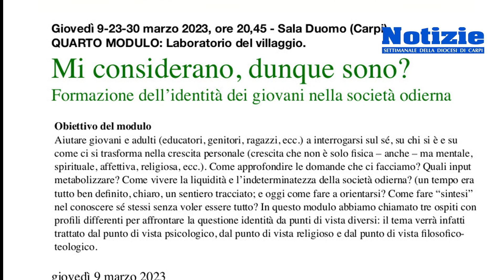Dio? A modo mio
Domenico Simeone, professore di pedagogia generale e sociale presso la Facoltà di Scienze della formazione dell’Università Cattolica del Sacro Cuore di Milano. Ha illustrato nell'incontro tenutosi in Sala Duomo a Carpi  i risultati di una ricerca da lui realizzata su come vivono i giovani la dimensione spirituale nella società odierna. Non siamo di fronte ad una generazione “incredula”. La ricerca di Dio e della dimensione religiosa c’è anche oggi da parte dei giovani, anche se in forme diverse dal passato. Si tratta di una ricerca che non trova riferimento nelle istituzioni religiose, ma è piuttosto individuale, che mette in moto riflessioni e richieste di dare un significato profondo alle proprie esistenze.
Carpi 23 marzo 2023